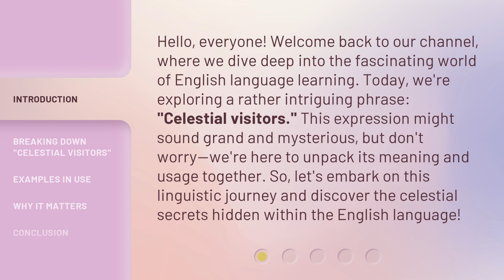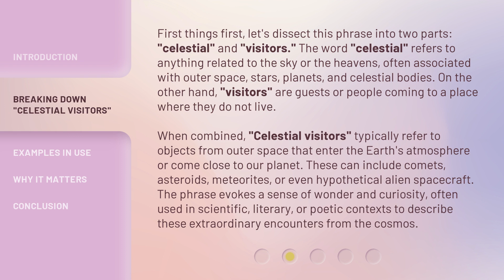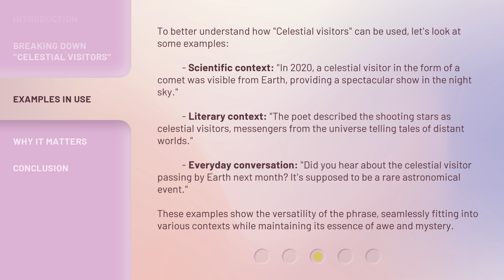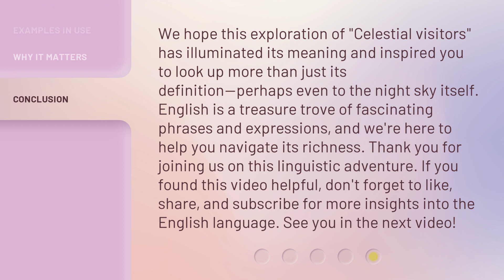Understanding "Celestial Visitors": A Journey Through English Phrases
Decoding Celestial Visitors: Unraveling English Phrases • Embark on a fascinating journey as we explore the origins and meanings of English phrases related to 'Celestial Visitors'. Uncover the hidden stories behind these intriguing expressions!

00:00 • Introduction - Understanding "Celestial Visitors": A Journey Through English Phrases
00:39 • Breaking Down "Celestial Visitors"
01:38 • Examples in Use
02:26 • Why It Matters